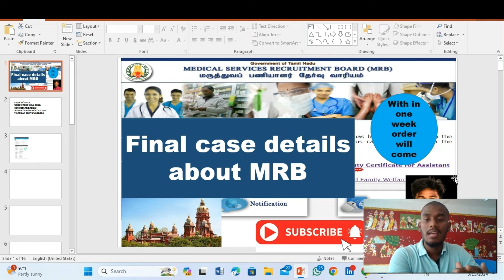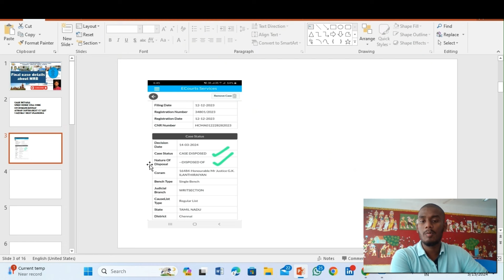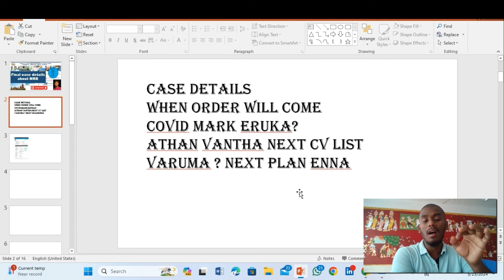Finally MRB pharmacist case disposed | thinkpharma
Discover the shocking case details of the MRB pharmacist in this chilling new video! 🔎 Dive deep into the scandal as we unravel the mysterious circumstances surrounding this pharmacy professional. From unexpected revelations to jaw-dropping details, you won't believe what you are about to uncover. Find out the truth behind the headlines and join us on a journey filled with intrigue and suspense. Don't miss this intriguing exposé that will leave you questioning everything you thought you knew. Get ready to be truly amazed by the twists and turns in the case of the MRB pharmacist! 🤯🔍